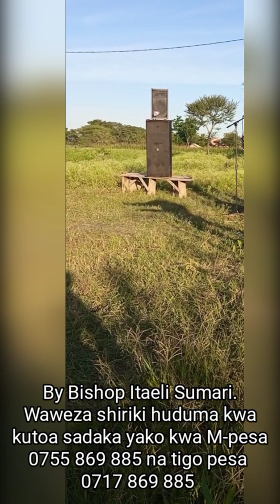June 12, 2023